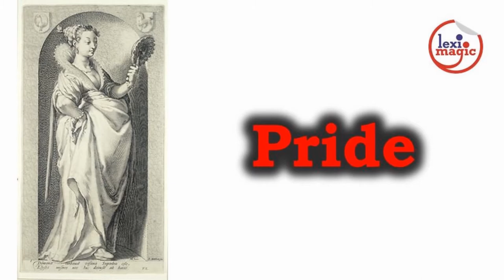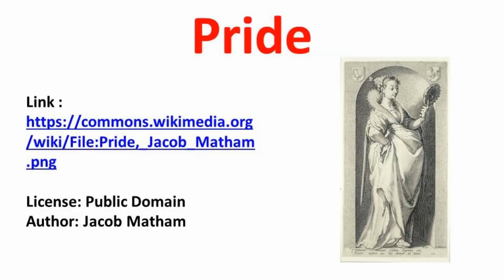Seven Biblical Sins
What are the seven deadly sins according to the Holy Bible?  Review the seven words in detail.

Words Reviewed: sins, pride, covetousness, lust, anger, gluttony, envy, sloth